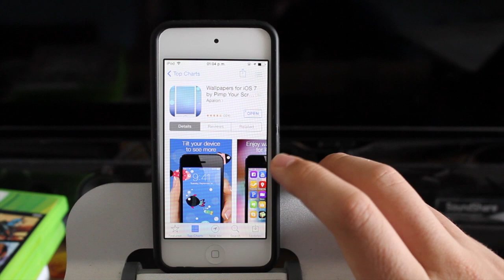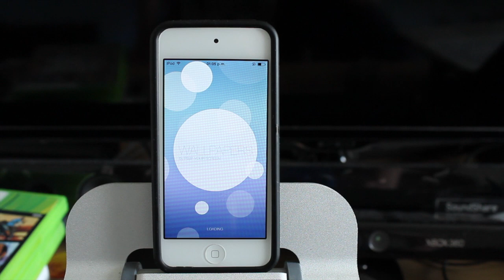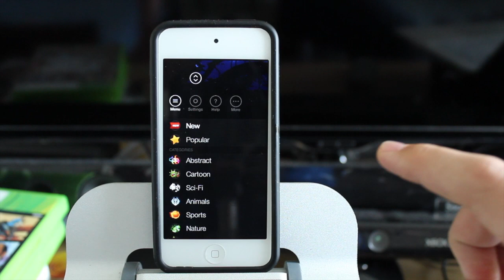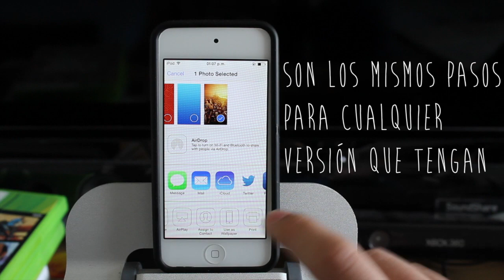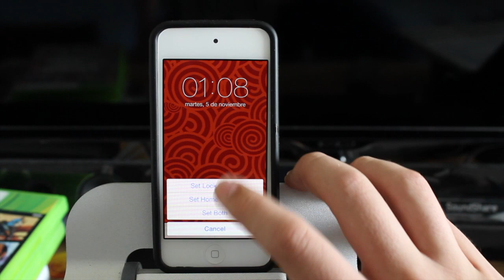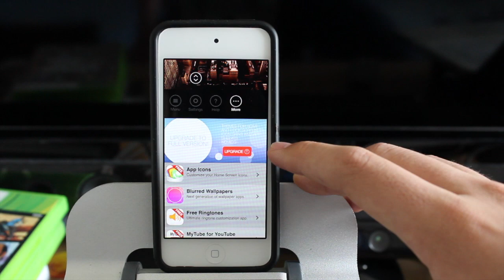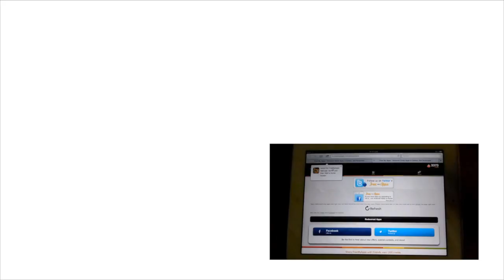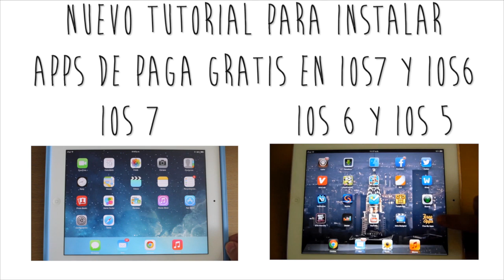Tutorial | Encuentra los Mejores Fondos de Pantalla para tu iPhone, iPod Touch y iPad